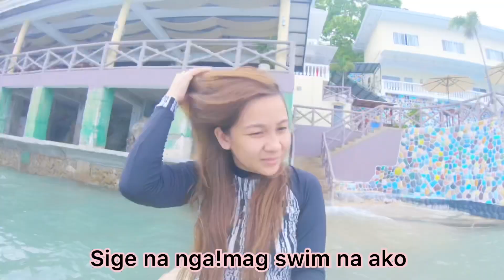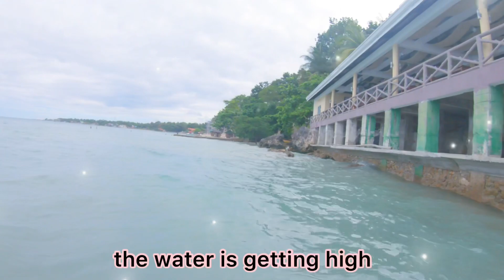NADELMAR BEACH RESORT | A QUICK VISIT | CEBU - DALAGUETE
We we’re invited at a party held at Nadelmar’s Beach Resort located in Dalaguete, South part in Cebu. Meeting new friends and enjoying the company of old friends. Such a simple happy moment.